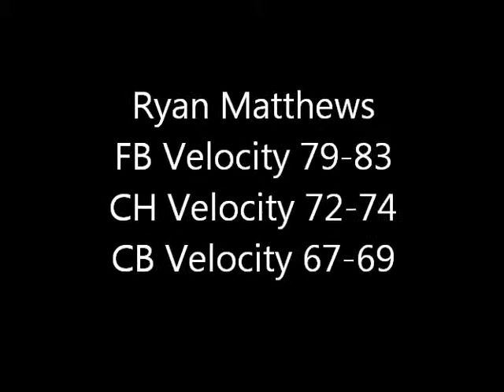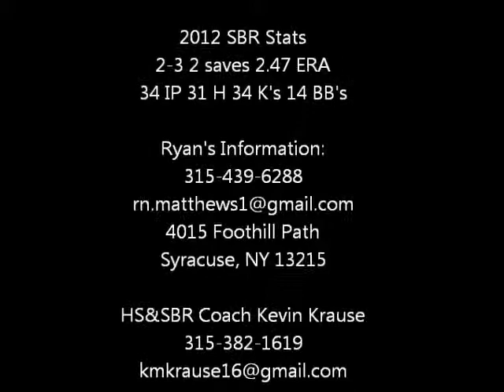Ryan Matthews RHP 2013 West Genesee HS